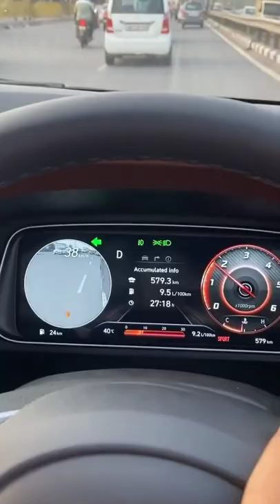side mirror she this guy's 🙄🙄